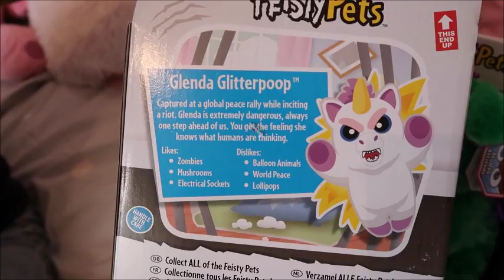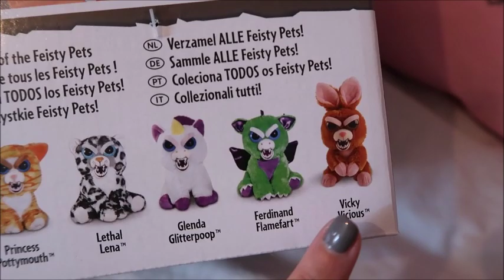DES SQUISHY TROP MIGNONS ET DES PELUCHES ADORABLES ... MAIS ATTENTION AUX APPARENCES !!